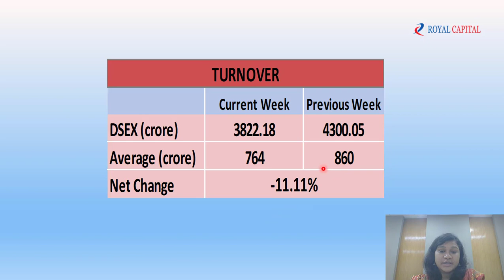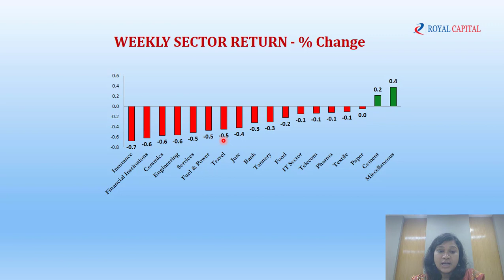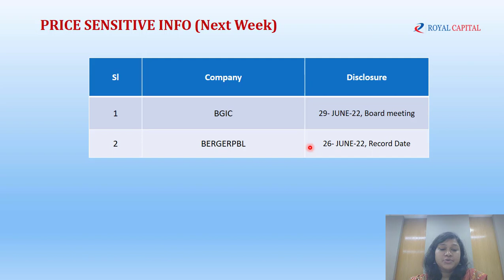Weekly Video Research Report - June 23, 2022 | Week - 25 | Royal Capital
সাপ্তাহিক মার্কেট রিভিউ ভিডিও রিপোর্ট - ২৩ জুন, ২০২২